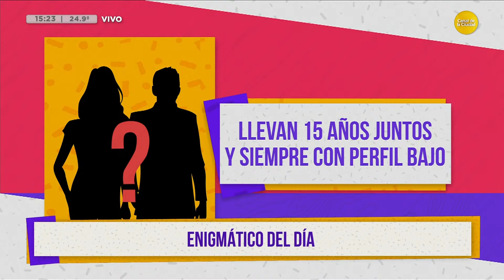Charlamos con la talentosísima Mirta Wons que nos presenta "Perdida Mente" │¿QPUDM? │ 12-01-24